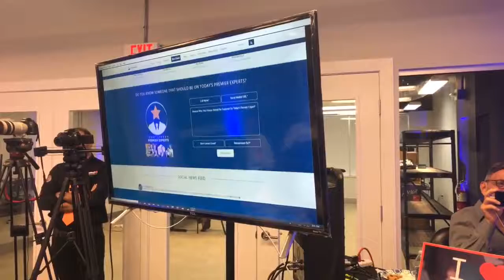LIVE Now | Julian Camacho Head of Video Production